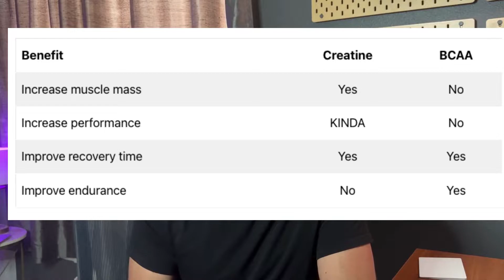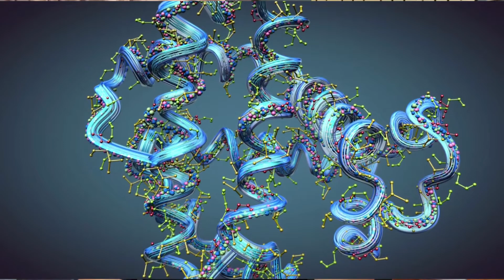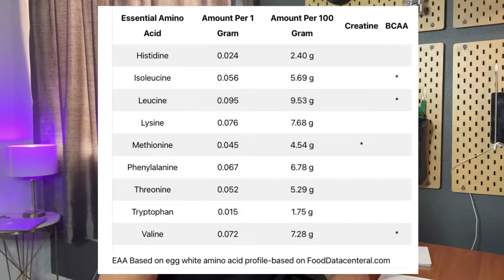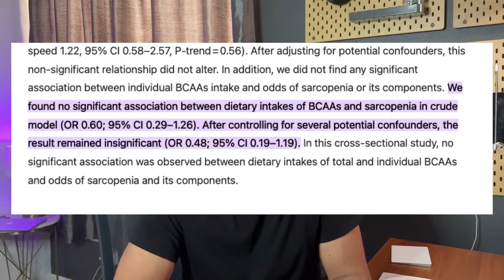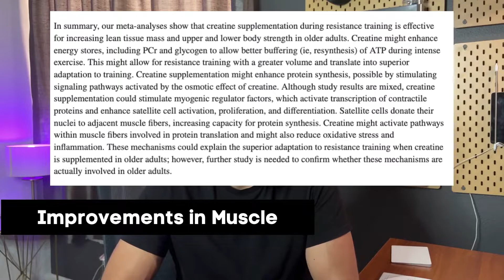BCAA vs Creatine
Let's break down both BCAA and creatine we will look at:
What are BCAA and any research we should pay attention to?
What is creatine, how does it work, and any research that we should be paying attention to.
Side by side comparison looking at:
Muscle mass/Lean body tissue
Endurance
Performance
Recovery

If you want to read more on the topic check out

It shall not be construed as medical advice. The information and education provided here is not intended or implied to supplement or replace professional medical treatment, advice, and/or diagnosis. Always check with your own physician or medical professional before trying or implementing any information seen here.